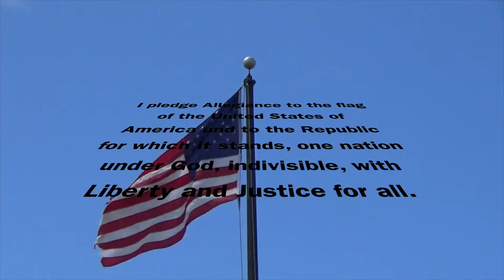TNT January 19th, 2022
Trojan New Today January 19th, 2022